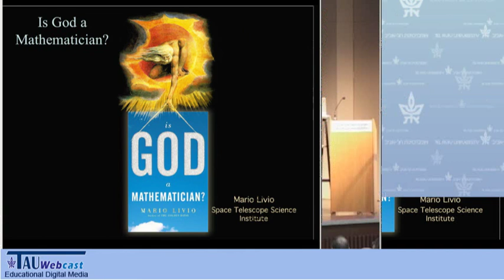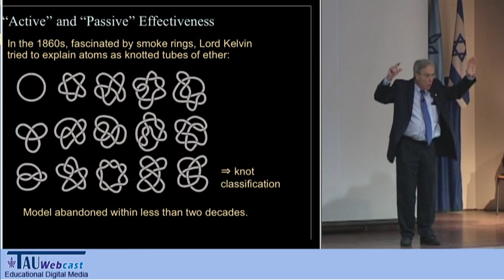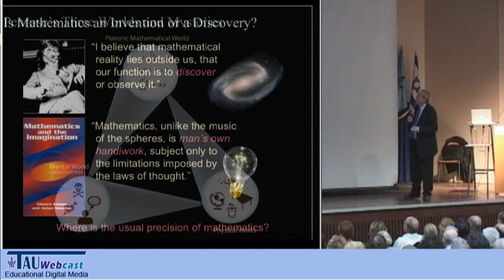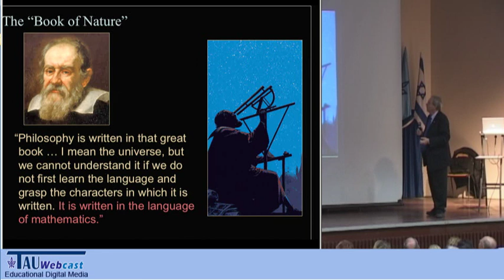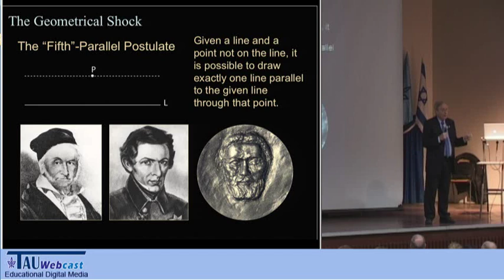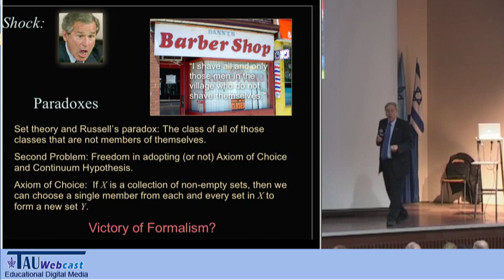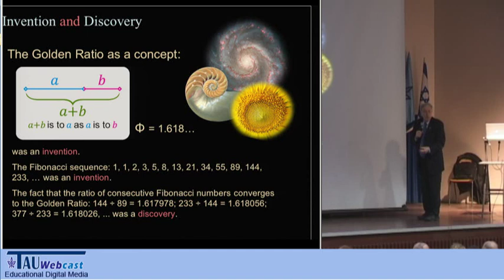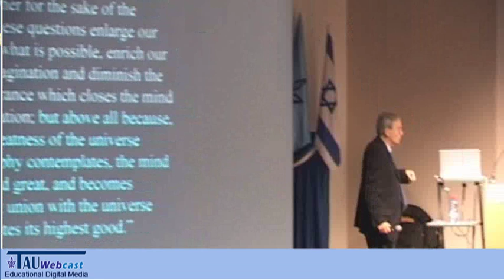האם אלוהים הוא מתמטיקאי?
מרצה פרופ' מריו ליביו   מכון טלסקופ החלל על שם האבל מחבר "חיתוך הזהב" ו"שפת הסימטריה"